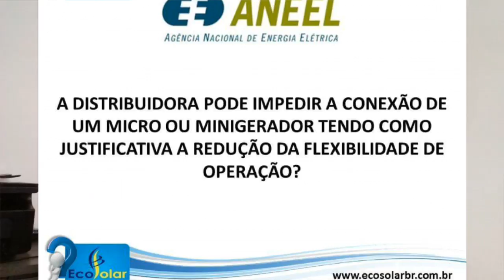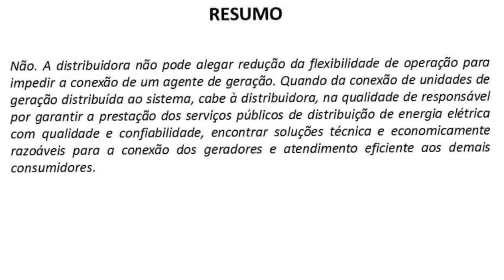A DISTRIBUIDORA PODE IMPEDIR A CONEXÃO À REDE? - #5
5° Perguntas e Respostas EcoSolarER

A DISTRIBUIDORA PODE IMPEDIR A CONEXÃO DE UM MICRO OU MINIGERADOR TENDO COMO JUSTIFICATIVA A REDUÇÃO DA FLEXIBILIDADE DE OPERAÇÃO?

Gostou? Curta nosso vídeo!

Deixe nos comentário sua dúvida que nós iremos responder.

▬▬▬▬▬▬▬▬▬▬▬ஜ۩۞۩ஜ▬▬▬▬▬▬▬▬▬▬▬▬▬